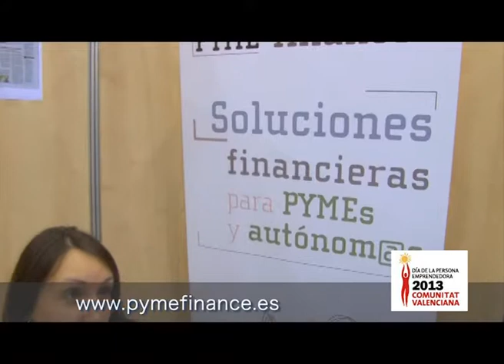Pymefinance en el DPECV2013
Vídeo de los Stands de Empresas Innovadoras que participaron en el Día de la Persona Emprendedora 2013 Comunidad Valenciana